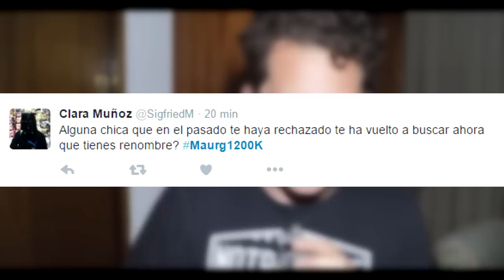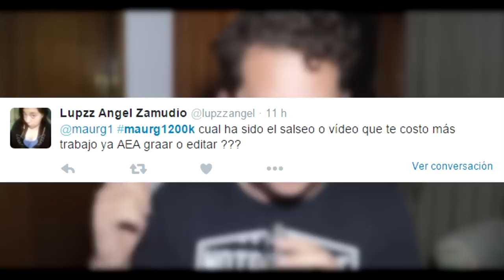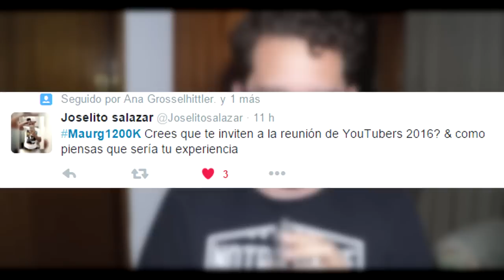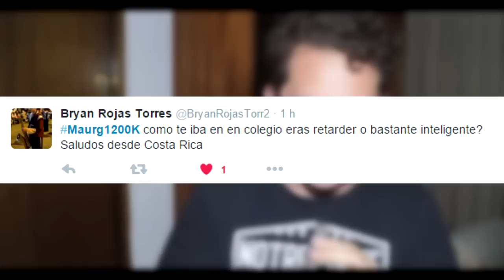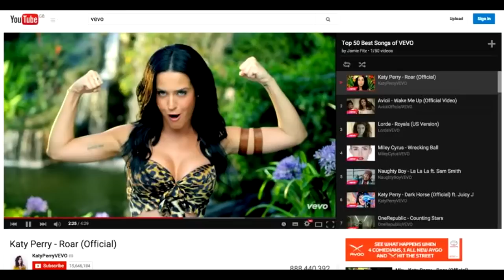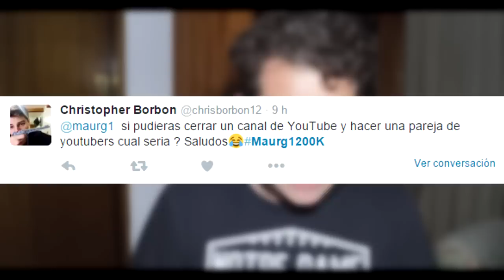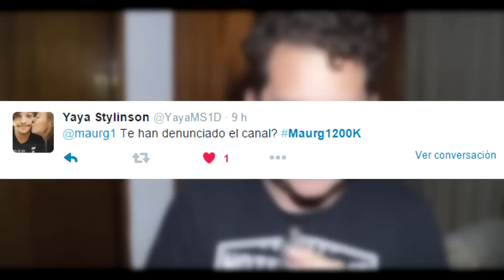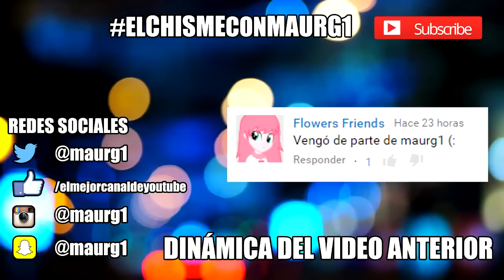¿Me afecta el rechazo y crítica de los demás youtubers?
Vine: maurg1

Contacto/negocios/recomendaciones $750.- pesos mexicanos (Precio Enero 2016)